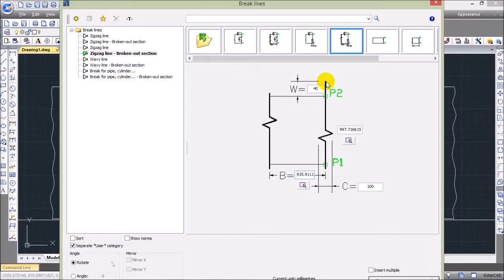สร้าง Break line ง่ายๆใน CADprofi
เป็นคำสั่งที่ใช้สำหรับสร้าง Break line สำหรับวัตถุที่เป็นแผ่น
อย่าง Metal Sheet เพียงแค่กำหนดระยะต่างๆก็จะได้สัญลักษณ์
ที่ตรงตามตำแหน่งที่ต้องการ